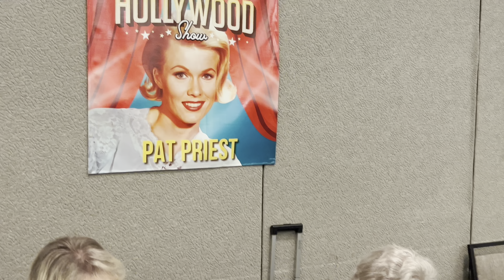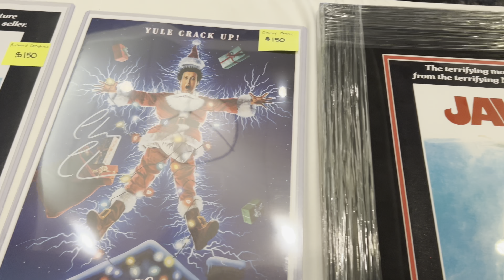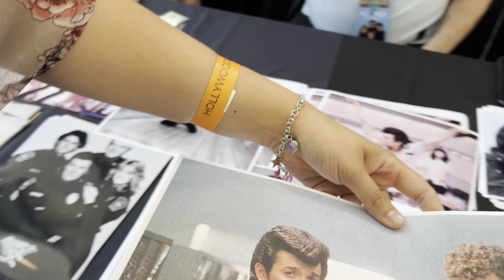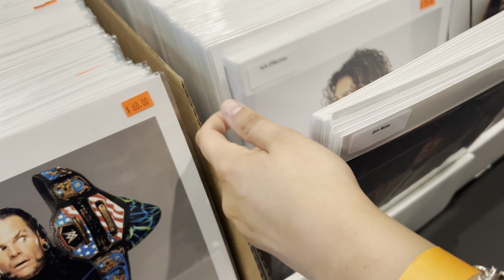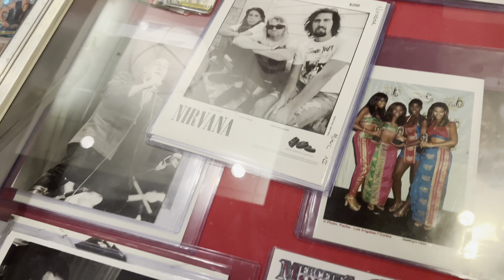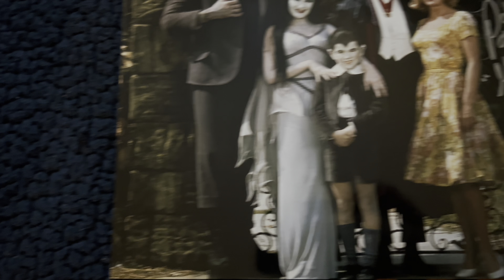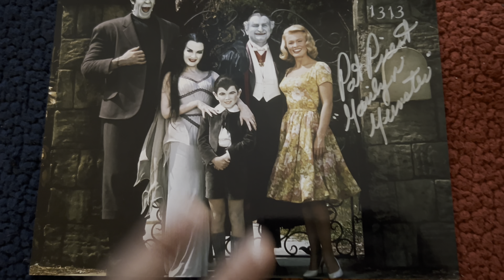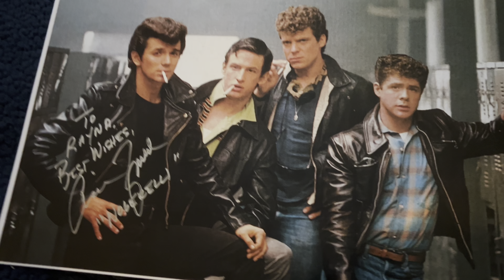The Hollywood Show July 2023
Hey everyone, welcome back for another video, my girl and I head out to the Hollywood Show to meet Pat Priest & Adrian Zmed, enjoy